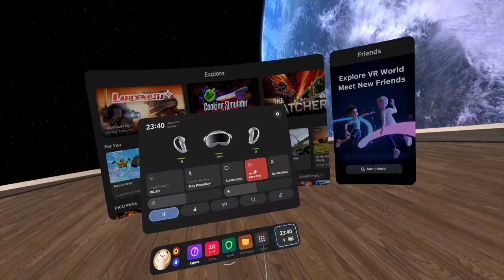Pico 4 - Down The Rabbit Hole